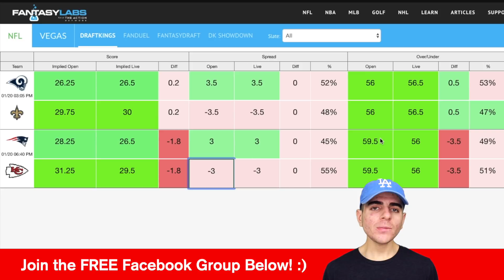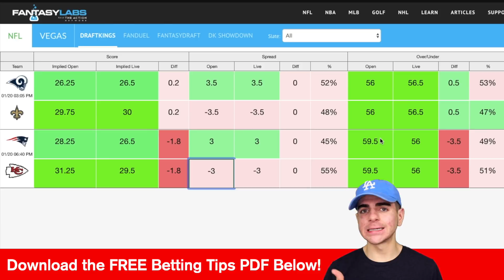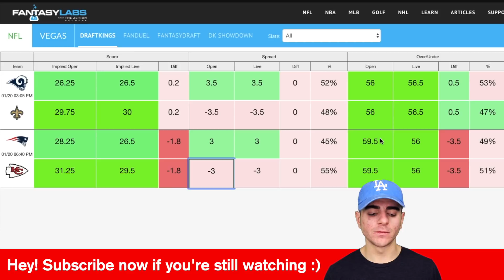NFL CONFERENCE CHAMPIONSHIP FREE PICKS | NFL PLAYOFF SPORTS BETTING PICKS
In this video, we take a look at the Draftkings Slate for today. I give some DFS strategy for this slate and take a look at some data to back it up!

✅Click here to try all of the DFS tools on Draft Dashboard for 30 days for only $1 and get access to the player pool that I use to make my DFS teams 👉🏼